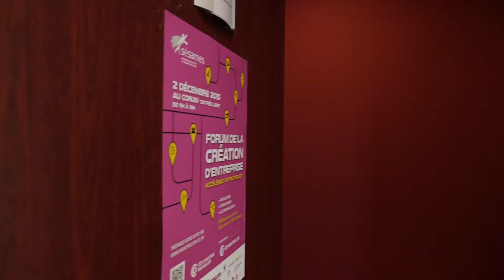Forum Creation CCI DNA 16112015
Ils sont passés par le Forum de la création pour réussir leur projet : pourquoi pas vous !
RDV le 2 décembre 2015 au Corum